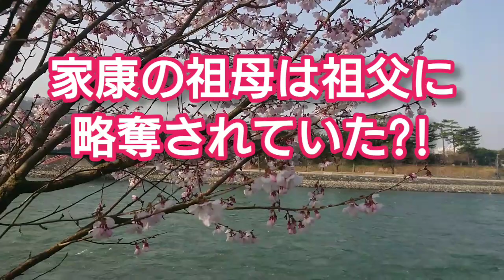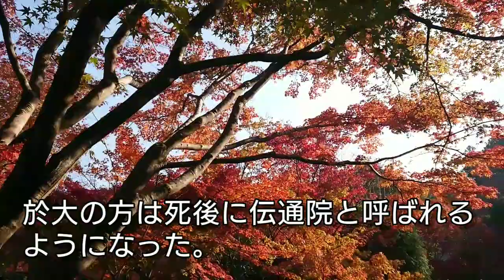「どうする家康」に学ぶ【日本史】於大の方と華陽院 徳川家康の母と祖母の苛烈な運命 祖母は祖父に略奪されていた?! 家康の子供や兄弟を人質にする冷酷さ Odai and Keyoin Japan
華陽院は徳川家康の母・於大の方の母親だが、家康の祖父・松平清康に略奪されて妻となっている。また家康が子供や於大の方の子供を人質に出すなど冷酷だったのはやはり自分の人質時代が影響しているようである。